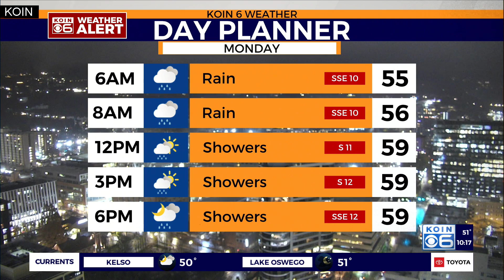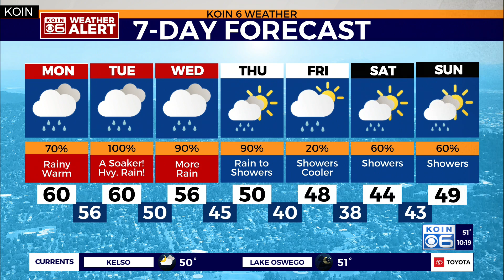Weather Forecast: Atmospheric River Arriving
KOIN 6 Weather with Meteorologist Steve Pierce 12.3.23